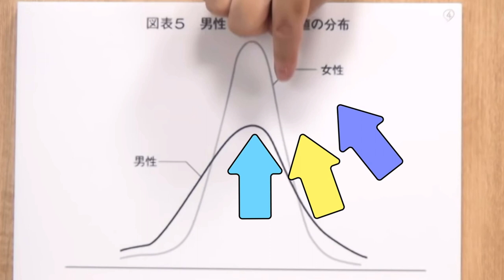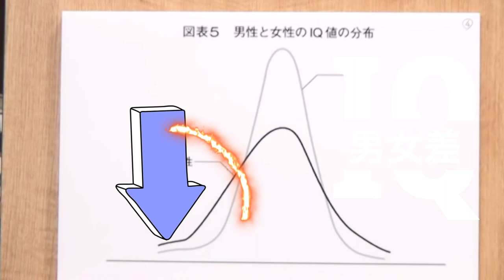Mr.Okada.Toshio 【切り抜き】｢IQの民族差、男女差、日本人、適正年齢」を分解 書籍「もっと言ってはいけない」13分30秒 聞き流し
（関連元動画)

#271 3月3日 もっと言えないこと特集

Recommended original moves&books

もっと言ってはいけない　橘玲

岡田斗司夫チャンネル

☆岡田斗司夫さんの切り抜き動画は、関連会社へ告知済の上、黙認の元で編集してます。

☆Opening &Ending music by オリジナル音源　Daddy vibes

2. Toshio Okada's Paid YouTube Membership

 [YouTube Toshio Okada Seminar Premium] 30 days 2,390 yen (tax included)

3. Toshio Okada's Dwango blog member

 [Nico Live Toshio Okada Seminar Premium] Monthly 2,200 yen (tax included)

4. Toshio Okada's otaku archive member

 [Toshio Okada archive] 30 days 2,160 yen (tax included)

5. Toshio Okada's Amazon Video

[Amazon Toshio Okada] Rental 500 yen / Sale 1,000 yen

My channels